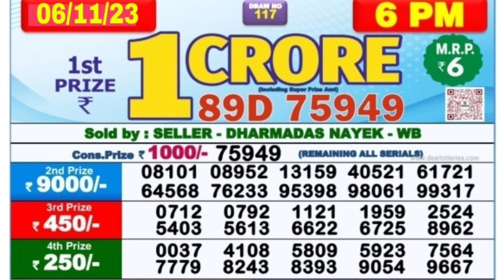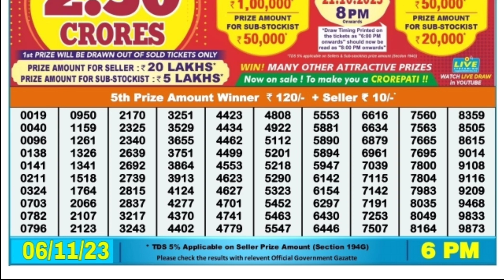🔴 Day 6 P.M. Dear Nagaland Live Lottery Sambad Result Today ll Date-06/11/2023 ll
🔴 Day 06:00 P.M. Dear Nagaland Sun Monday Lottery Result Today l Date-06/11/2023